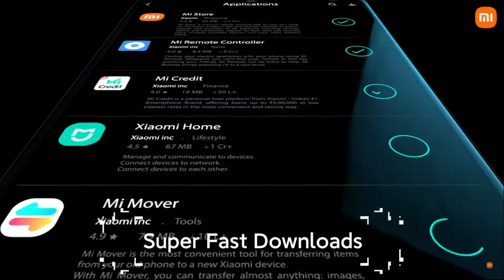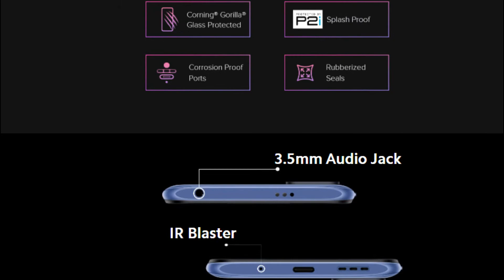Redmi Note 10T 5G Specifications | Price & Many More...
Redmi Note 10T 5G
Hello Dosto aaj is video mai Xiaomi Redmi note 10T 5G ki baat ki hai jisme
Processor: Mediatek Dimensity 700 Octa-core; 7nm process; Up to 2.2GHz clock speed; Dual 5G support
Display: 6.5 inch FHD+ (2400x1080) Dot display with 90Hz high refresh rate and adaptive sync technology; ; 180Hz touch sampling,
Camera: 48 MP camera sensor, 0.8μm, f/1.79, 2MP depth and 2MP Macro camera lens | 8 MP Front camera
Battery: 5000 mAh battery with support for 18W fast wired charging
Memory, Storage : 4GB LPDDR4X RAM | 64GB UFS 2.2 storage|Alexa Hands-Free capable